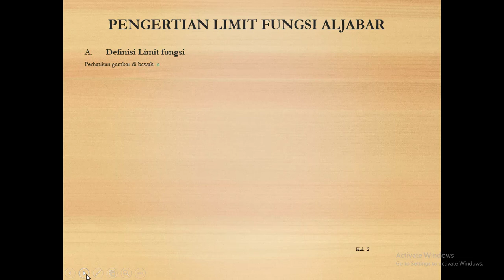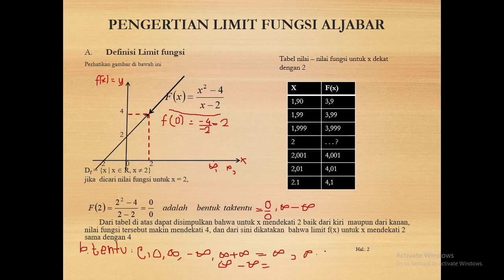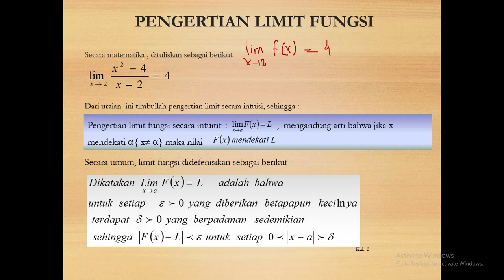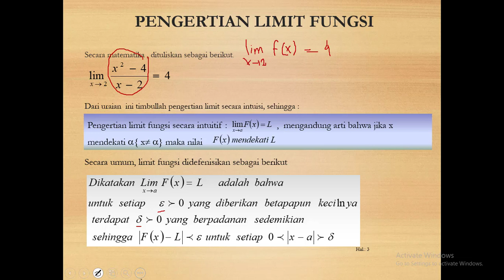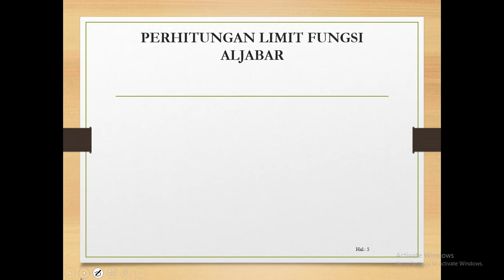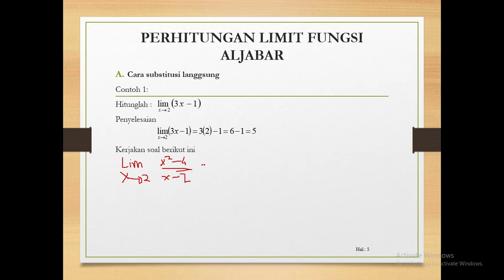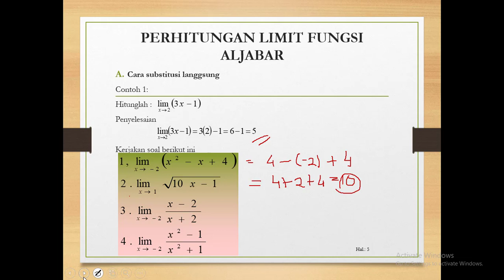Limit Fungsi 1 | Matematika - Kety Puriutami, M.Sc